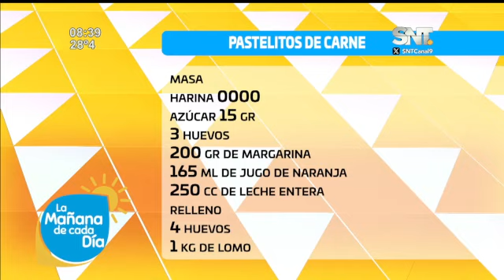La Cocina de Cada Día: "Pastelitos de carne" para el tereré rupa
😋👌🏻 Nuestra chef invitada de hoy, Yaninna Arce, nos preparó un delicioso "Pastelitos de Carne", ideal para el tereré rupa de este viernes.